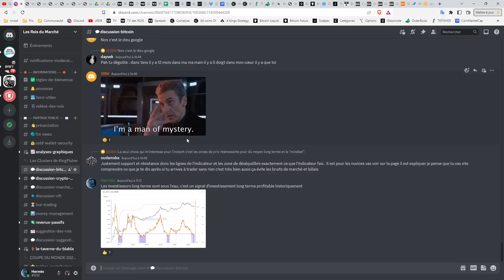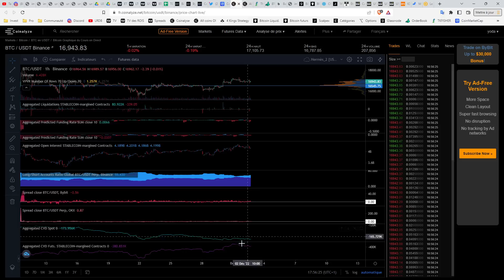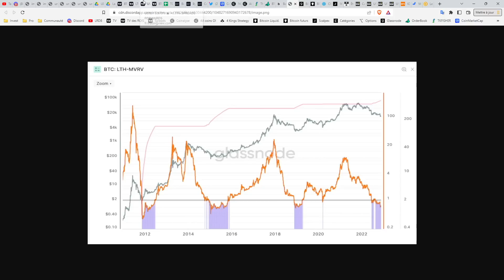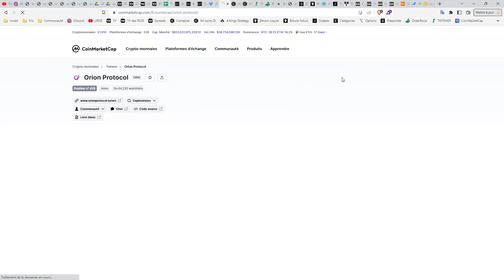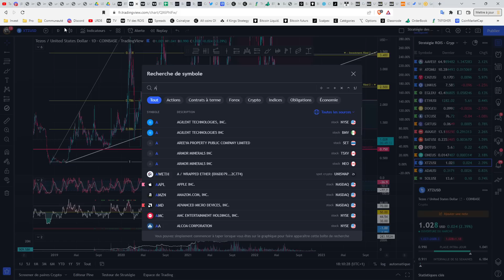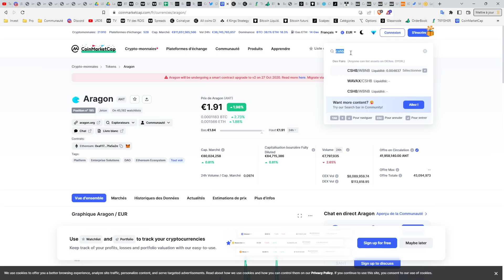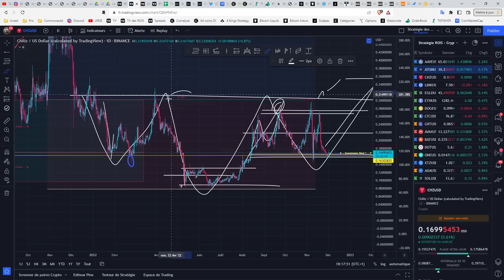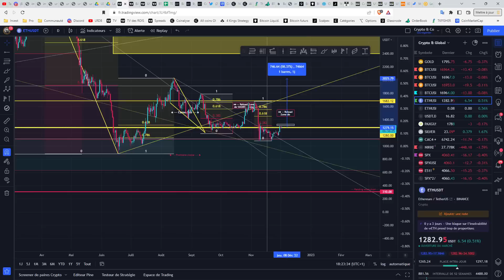⭐ TOP CRYPTO DES ABONNÉS👑 Analyse Bitcoin FR ⚡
PARTENAIRE BYBIT : ID de parrainage : 35933
AUTRES LIENS :
BITPANDA : (10 euros offerts pour un minimum de 25€)

1️⃣  Améliorer la Stratégie des 4 rois et découvrir sa propre stratégie moyen et long terme.
2️⃣  Partager essentiellement des analyses graphiques
3️⃣  Echanger sur les fondamentaux du Marché "Traditionnel"  et des "Crypto-actifs"
4️⃣  Suivre les mouvements de Capitaux au niveau macro-économique
5️⃣  Survivre et gagner sur les marchés à Moyen et long terme.

Les Crypto-Monnaies et actifs prometteurs abordés aujourd'hui:
0:00 : Introduction
1:15 : Crypto & Analyse Bitcoin
12:15 : Analyse crypto monnaie LTC
12:55 : Analyse crypto monnaie ORN
16:00 : Analyse crypto monnaie XTZ
19:54 : Analyse crypto monnaie ANT
21:50 : Analyse crypto monnaie TROY
22:46 : Analyse crypto monnaie CHSB
25:08 : Analyse crypto monnaie ATOM
26:44 : Analyse crypto monnaie CHZ
29:00 : Analyse crypto monnaie LINK
30:00 : Analyse crypto monnaie BAND

Top 30 crypto monnaie analysée régulièrement dans les Rois du Bitcoin :
Bitcoin BTC
Ethereum ETH
Binance Coin BNB
Cardano ADA
Tether USDT
Solana SOL
Ripple XRP
USD Coin USDC
Polkadot DOT
Dogecoin DOGE
Terra LUNA
Uniswap UNI
Avalanche AVAX
Binance USD BUSD
Chainlink LINK
Algorand ALGO
Litecoin LTC
Polygon MATIC
Cosmos ATOM
Internet Computer ICP
Tezos XTZ
Filecoin FIL
Stellar XLM
VeChain VET
Tron TRX
Dai DAI
Theta THETA